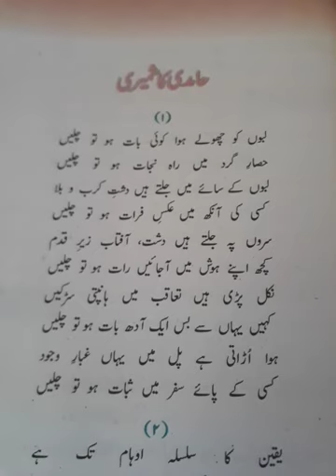Ghazal No.1 Hamdi Kashmiri